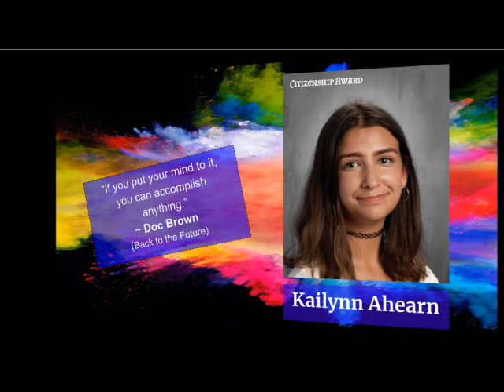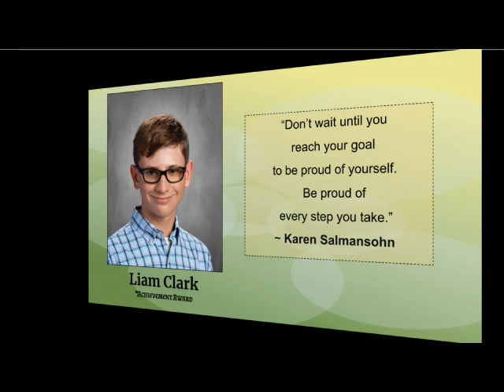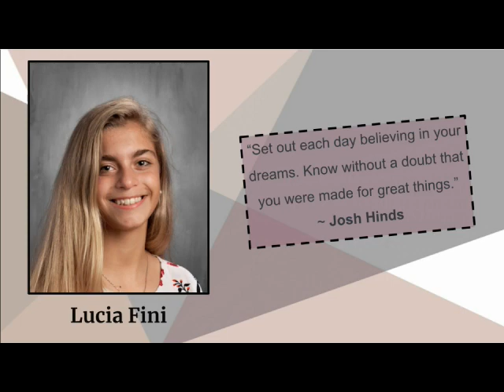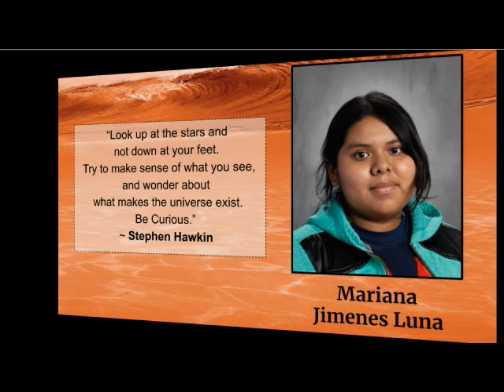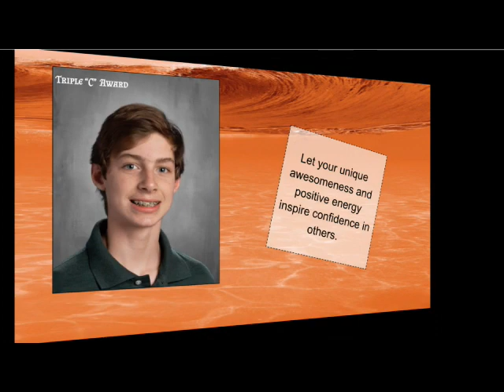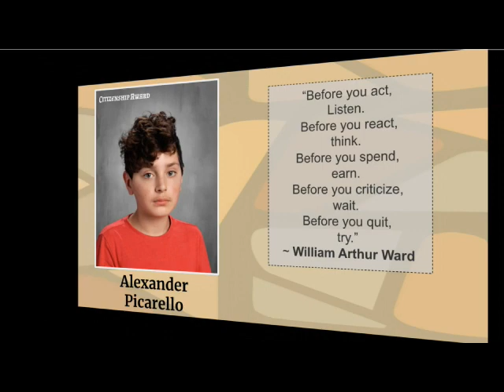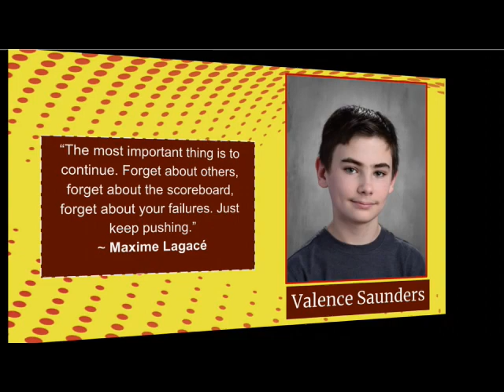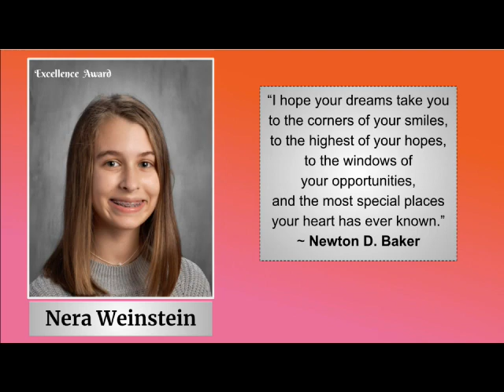C. J. Hooker Middle School Eighth Grade Moving Up Ceremony 2021